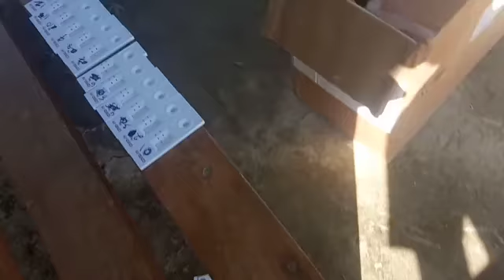Coronavirus Tests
Covid-19 Assam hospital.